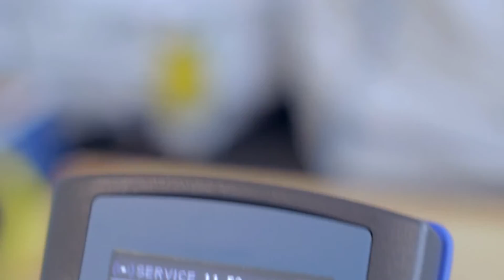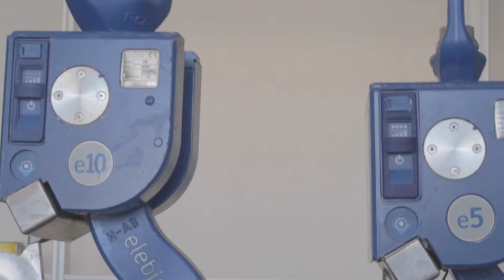elebia 2006-2016: 10 Years of an Innovative Idea | Smart Lifting Solutions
"We are creating smart crane hooks. We are creating the crane hook of the future".

The main idea of elebia, the automatic crane hook company, came out 10 years ago, and we want to celebrate it and to share it with you. Let's keep innovating 10 more years!